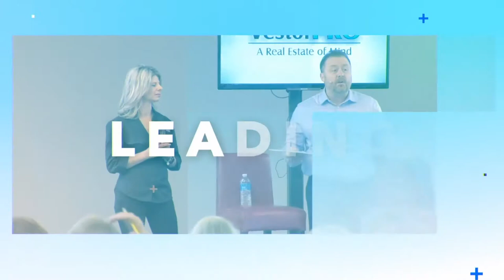Beliefs About Money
One of the most common things we see holding people back from succeeding in real estate is their unhelpful beliefs about money. They may have been taught as children that money is evil, or they may think that having money might make friends and family think that they’re greedy, etc. So in this episode, we’re talking about the top three things you can do get your money mindset working properly so you can be well on your way living your dream life.